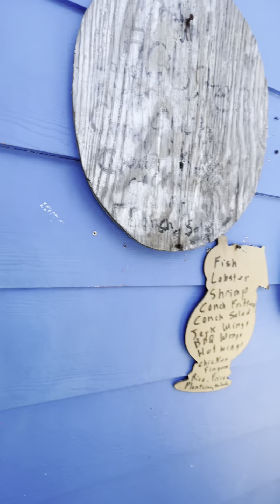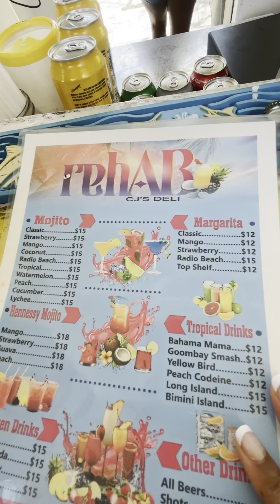Bimini Bahamas Day Vlog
Day Vlog of my sister and I in Bimini Bahamas.

This is my first YT Day Vlog, so all advice and Yt tips are welcomed in the comments! Also, let me know if you would like to see more vlogs like this.